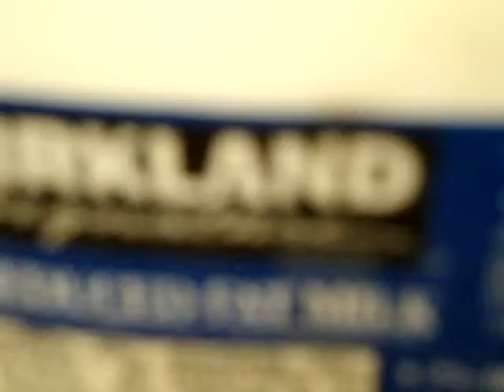THE SEXY BALLS OF MIX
OIL SUGAR MILK PWN YO FACE